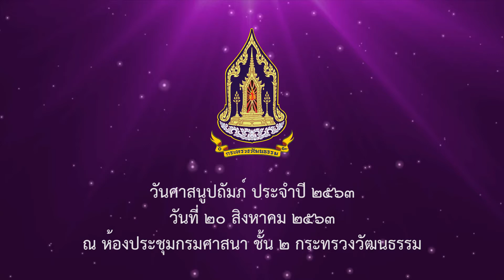งาน “วันศาสนูปถัมภ์” ในโอกาสการครบรอบแห่งการสถาปนากรมการศาสนา ปีที่ ๗๙